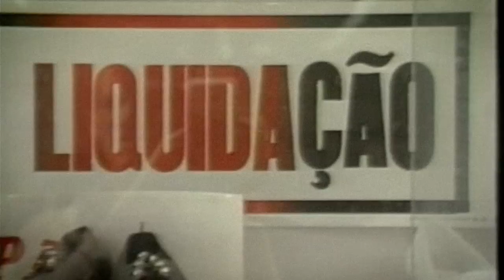IN-EDIT BRASIL 2012: Lira Paulistana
(Riba de Castro, Brasil, português, 2012, 97', DVCAM)

Destaque especial da programação nacional é o filme Lira Paulistana e a Vanguarda Paulista, de Riba de Castro, que conta a história da mítica casa Lira Paulistana, espaço catalisador das novas tendências musicais na cidade de São Paulo, no período que vai de 1979 a 1986.
Foi no número 1091 da Rua Teodoro Sampaio que Itamar Assumpção, Grupo Rumo, Premeditando o Breque, Titãs, Cólera, Inocentes e uma infinidade de nomes apareceram na cena musical paulistana. Mas era ali em frente, na Praça Benedito Calixto, que "o Lira" funcionava como selo discográfico, editora, promotor de shows e facilitador de encontros.

O diretor Riba de Castro, produtor da casa, realiza aqui um documento completo que resgata os principais momentos dessa história, servindo de registro e inspiração para as novas gerações.